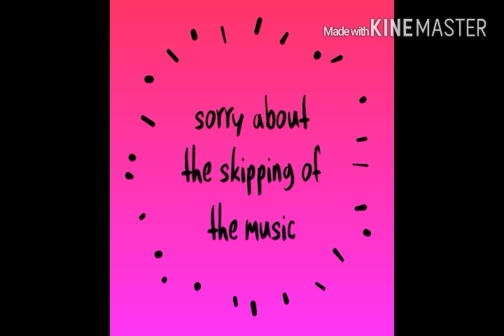Friendship pain and love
I worked really hard on my second music video and I love doing music videos, and sorry about the music skipping that was a mess up. I tried to fix it but it wouldn't let me but I tried my best and trying is better than nothing.😊